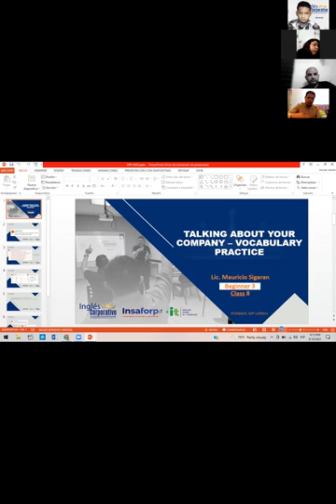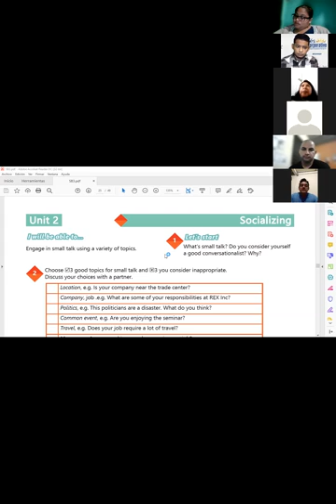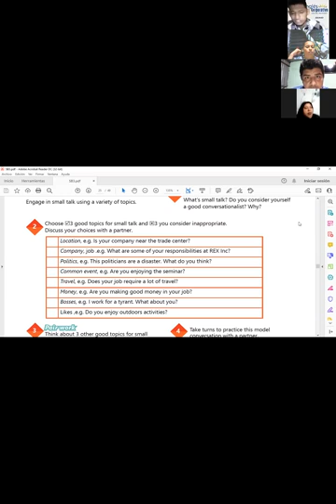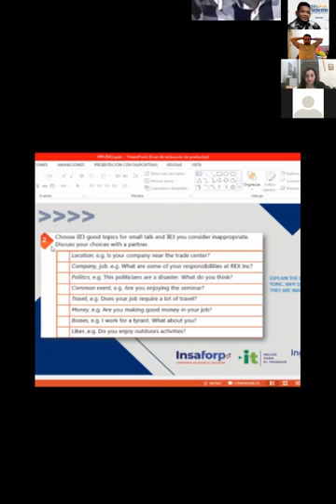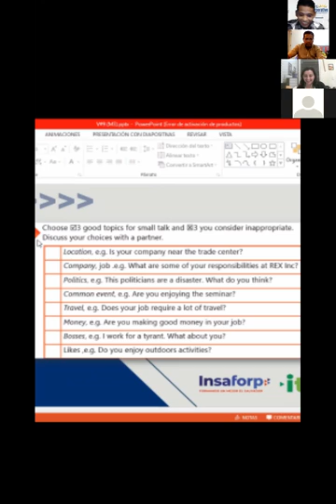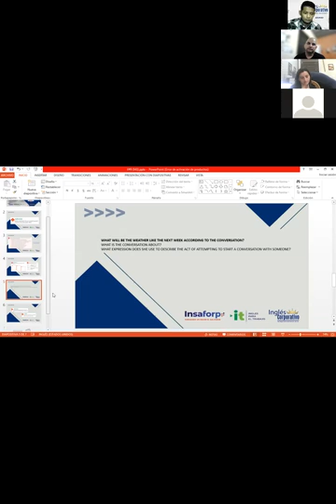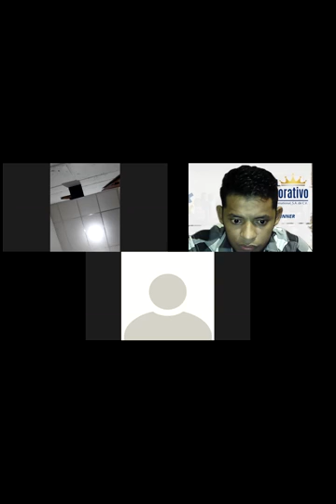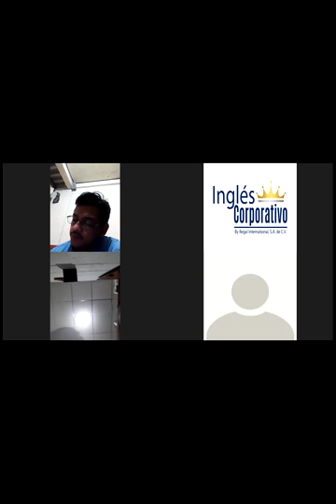Ingles Corporativo-Videoconferencia #9 Talking about your company - vocabulary practice